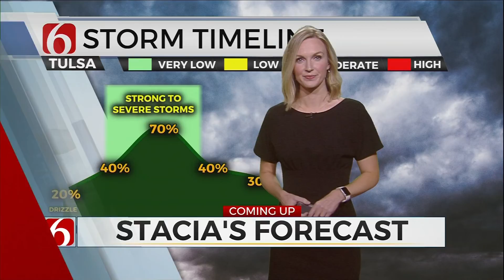Anchoring 10-14-21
Brian Dorman: 4/9 p.m. Weekday Anchor/Investigative Reporter
Tulsa, Oklahoma (KOTV)

I have 17 years of experience as an anchor/reporter. I've anchored in each of the five markets I've worked in and have served as a main/evening anchor for 12 of those years.

I've been anchoring for the dominant #1 TV station in Tulsa for more than four years. Currently, I anchor an hour-long newscast at 4 & 9 p.m.

I have a strong track record of newsroom leadership and mentorship. I'm a friendly anchor with a conversational delivery, but I have no problem asking the tough questions in the field to hold the powerful accountable.

In addition to my passion for anchoring, I'm also passionate about investigative/advocacy reporting and extreme weather coverage.